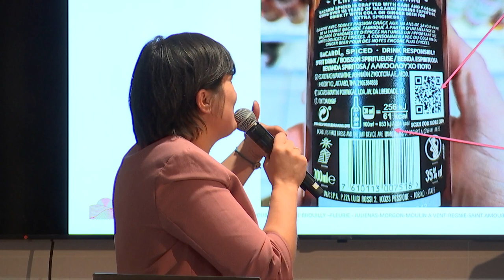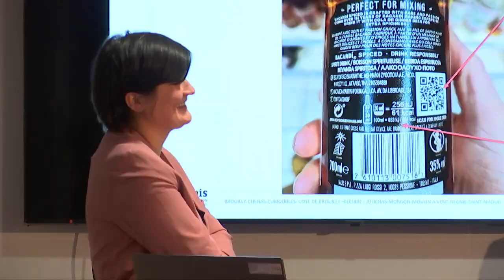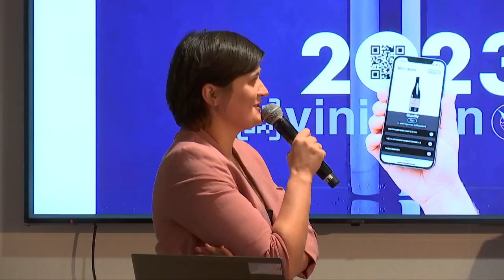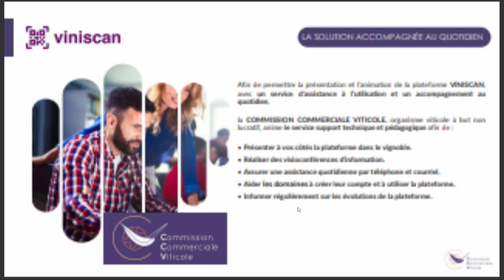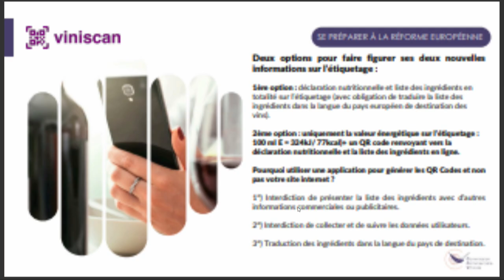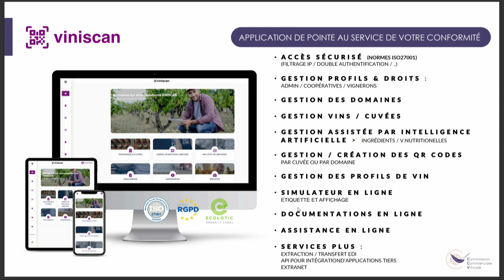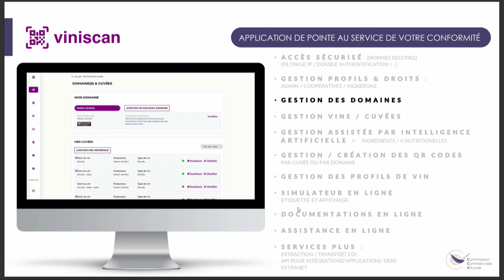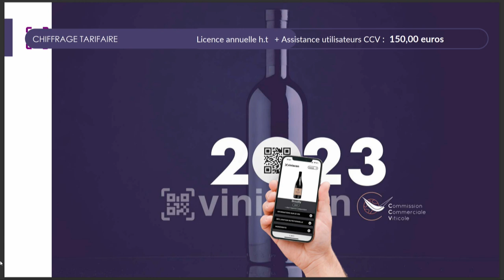Les certifications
Aujourd’hui, face aux enjeux sociaux et environnementaux, Certifications et labels RSE sont incontournables en viticulture. Présentation de démarches inspirantes avec les témoignages d'acteurs de la filière engagés qui viendront compléter cette matinée.
Animée par Marie-Cécile Seigle-Buyat, Rédactrice en chef de l’APASEC.

Avec Anne-Laure Ferroir, Directrice de la Fédération nationale Terra Vitis - Nathalie Chuzeville, Directrice de l'Union des crus du Beaujolais - Gilles Gouttenoire, Directeur de la Commission commerciale viticole (CCV) du Beaujolais - Mathieu Oudot, Conseiller en viticulture biologique, Animateur du LAB Bio 71, Chambre d'agriculture de Saône-et-Loire - La Confédération des Appellations et des Vignerons de Bourgogne (CAVB)

• « Relation Riverains : bien vivre ensemble »
• « Evolution de l'étiquetage avec l'intégration des ingrédients et déclaration nutritionnelle »
• « Certifications en viticulture »
• « Démarche RSE »